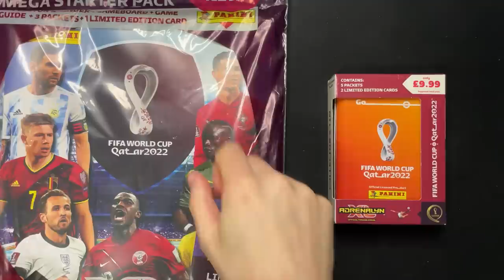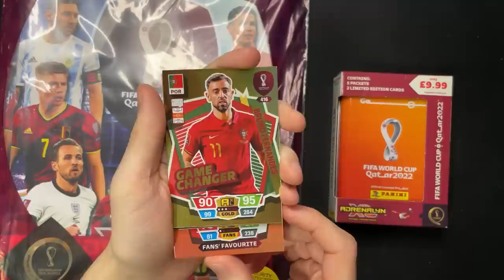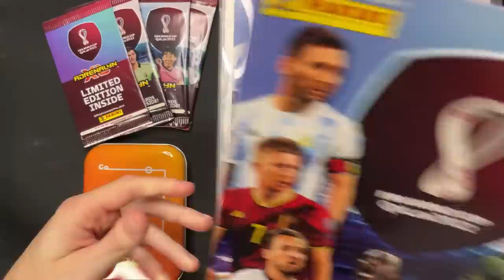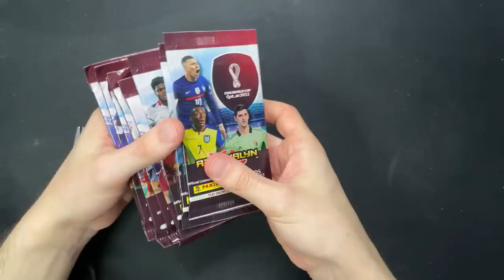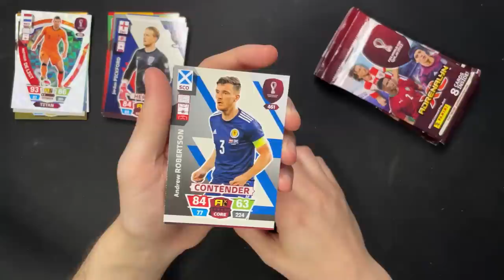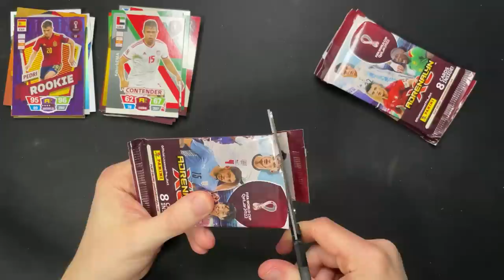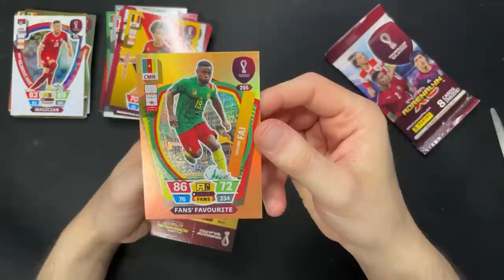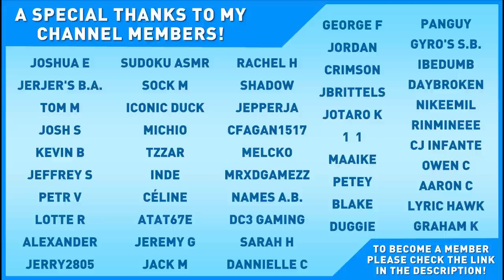[ASMR] World Cup 2022 Cards Pack Opening!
The most relaxing FIFA World Cup 2022 Panini cards pack opening in ASMR to help you drift off to sleep. As the World Cup approaches in Qatar this winter I will be opening these packs to add to my collection of collections!

Whispering, Binaural Whispering, Ear-to-Ear Whispering, Mouth Sounds, Crinkling, Tapping, Pack Opening, Inaudible Whispering & More!

Camera: Sony A6000
Webcam: Logitech C920s HD Pro Webcam
Microphone: Blue Yeti X
Editing Software: DaVinci Resolve 16